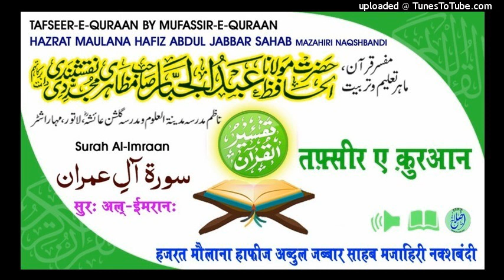Tafseer Surah Aal-imran Aayat.140 HAZRAT MAULANA HAFIZ ABDUL JABBAR SAHAB MAZAHIRI NAQSHBANDI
تفسیرقرآن
        ۱۶/شعبان المعظم بروز-پیر
  TAFSEER-E-QURAAN
                      BY
           22/04/2019
Surah Aal-Imraan Aayat No.140